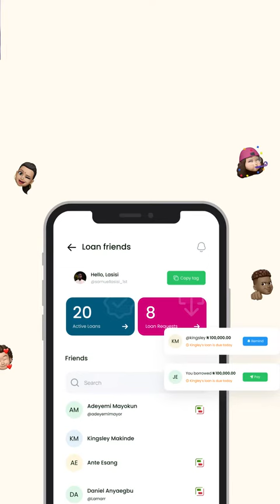Is the money I lend to my friends really a loan? || Sycapedia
What are the elements that really makes a loan “a loan”? Can the money I lend my friends be considered a loan? Do you know the type of loans you are applying for?

On today’s episode of Sycapedia, we clarified all these issues in less than 2 minutes. Wait, one more; If my friend refuses to pay me back the money I lent to him or her, can I arrest them? Watch to find out.